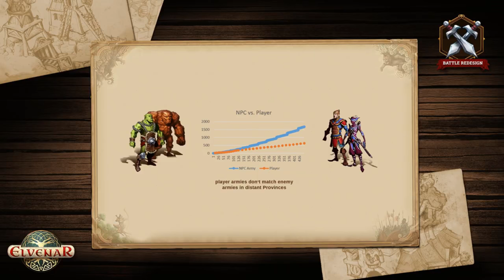Elvenar: Battle Rebalance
There’s no time to wait, invite your friends in the magical world of Elvenar Donations are truly appreciated but not expected. The fact that you are watching my stream is supportive enough for me to be honest! If you decide to donate however, it will go towards improving the stream.